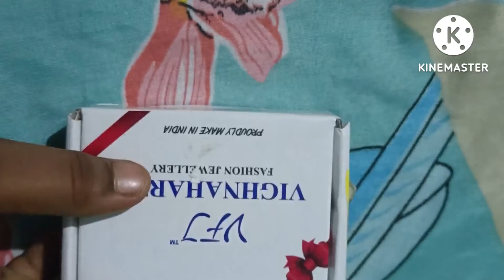alloy gold plated earing ( Vighnaharata traditional 1gm gold plated ear ring alloy stud earring)